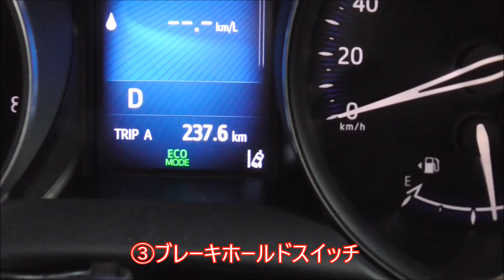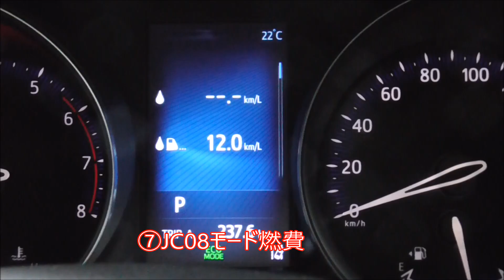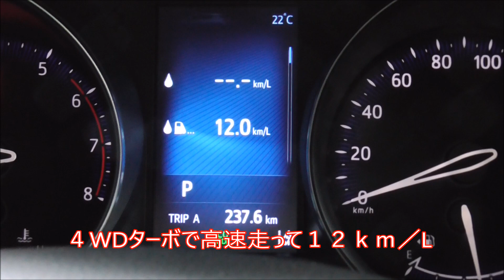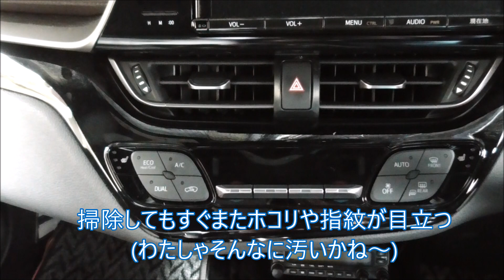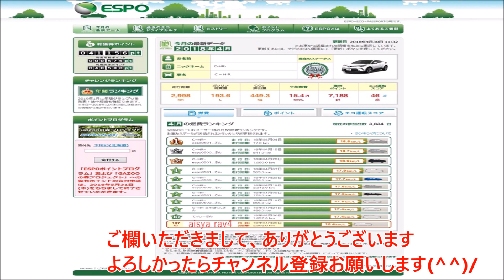C ｰHR・ 1年乗ってみて、私にゃここがLike、ここがDislike！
1つ訂正デス。メーター照度調整ですが、暗くなって、ライト系ＯＮにするとマルチインフォメーションディスプレイから操作できます。走行中はできないと思います。誤情報お詫びします。動画見た数人のフレンドさんから直接ＴＥＬでご連絡、ご指摘いただきました。お心遣い感謝。
C-HR固有のものと他車種にも共通している装備品なども含めて、私のスタンスで勝手に評価しました。※カタログにあるJC０８モードは日本独自の燃費表示。2018年10月から国際基準｢WLTP｣方式へ移行するとのことです。